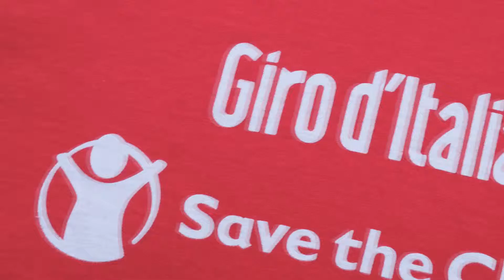Video Tiziano Ferro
Tiziano Ferro, ambasciatore Save the Children, lancia in questo video la partnership tra l'Organizzazione e il 102° Giro d'Italia